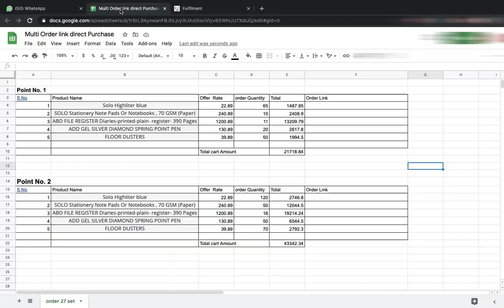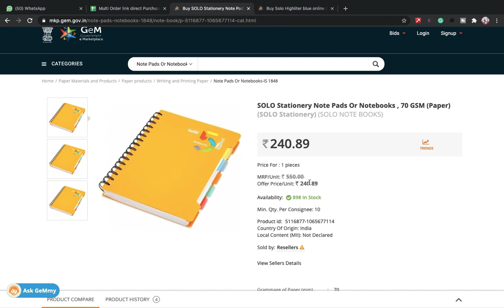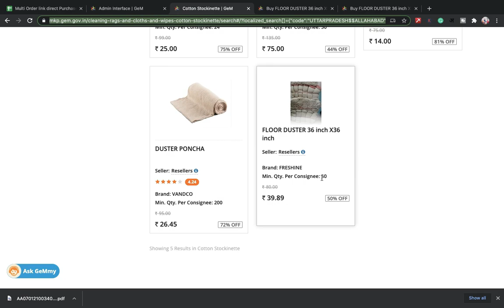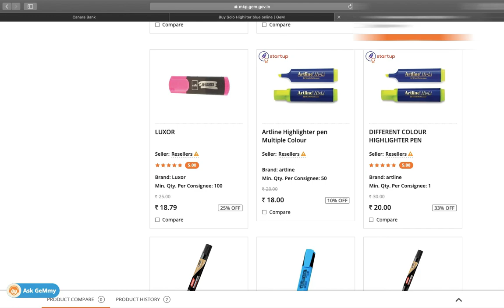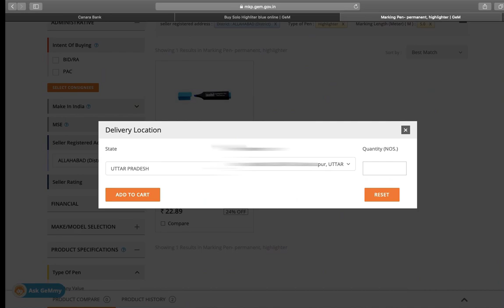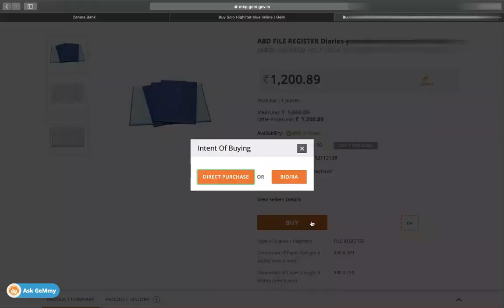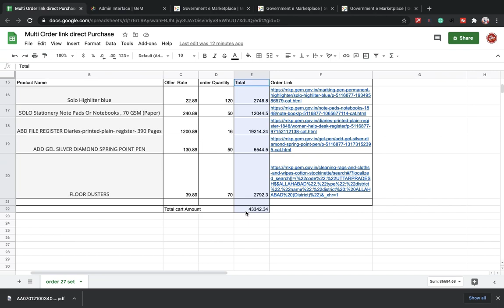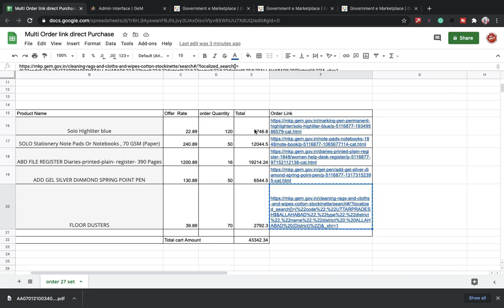Gem Bunch Cart & direct purchase in Gem | How to create link for Bunch cart direct Purchase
In today's chapter, we cover How to do direct purchasing is done through the link and after that the second topic which we Will cover it multi-order Let's say I have This is a multi-order So done direct purchasing I told you through How to make an order from the link is around twenty-five thousand
That's the second we cover Let's say I have This is an order for five products multi-order is all of these for me how to generate link .

Msme Registration
Trade License
Partnership Registration
NGO/SOCIETIES/TRUST Registration